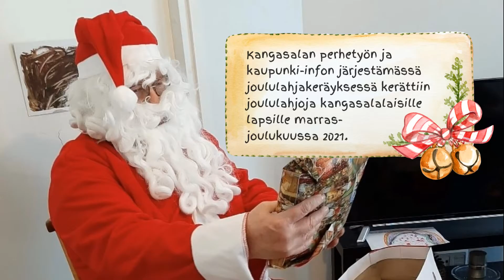Kiitos kaikille joululahjakeräykseen 2021 osallistuneille!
Kangasalan kaupungin perhetyön ja kaupunki-infon järjestämässä joululahjakeräyksessä kerättiin joululahjoja kangasalalaisille lapsille marras-joulukuussa 2021. Keräyksen myötä joululahjoja saatiin yhteensä ennätykselliset 279 kappaletta.

Lämmin kiitos kaikille keräykseen osallistuneille!